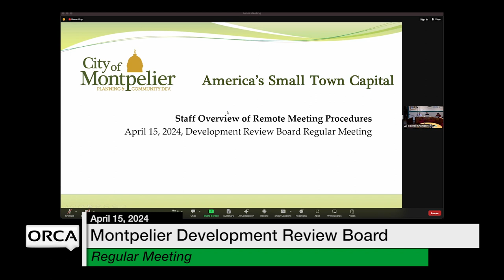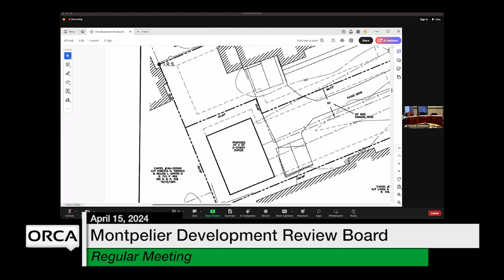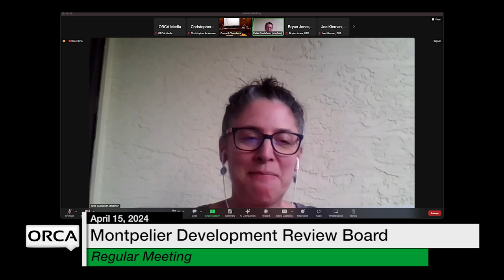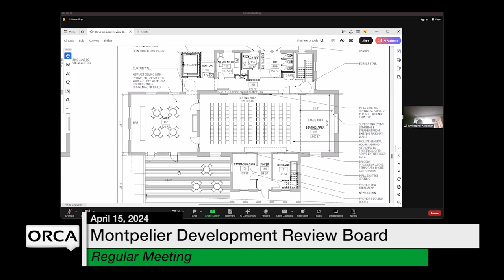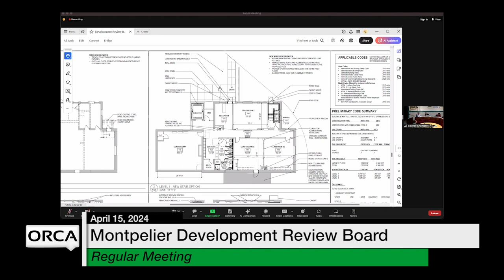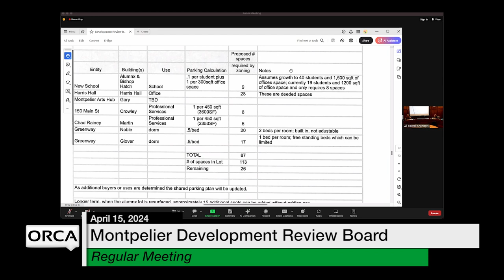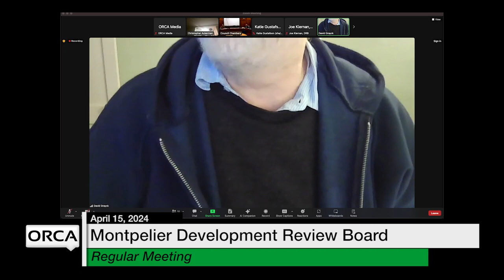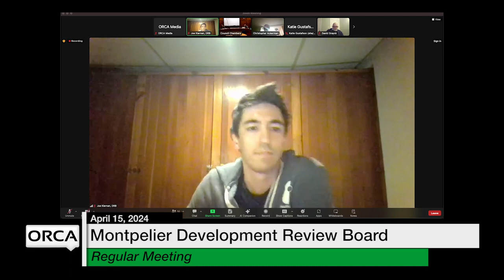Montpelier Development Review Board - April 15, 2024 [MDRB]